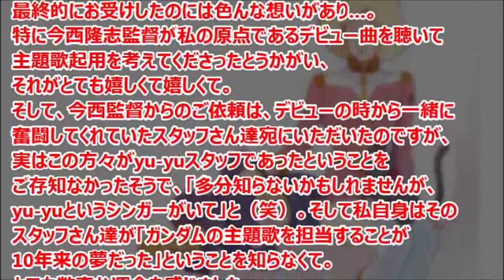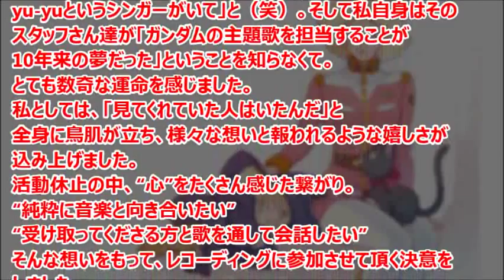ガンダムオリジン主題歌yu-yu活休中の依頼の真相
機動戦士ガンダム THE ORIGIN I 青い瞳のキャスバルの主題歌「星屑の砂時計」を歌うyu-yuのインタビューで、主題歌の依頼に数奇な運命を感じたと語っている。